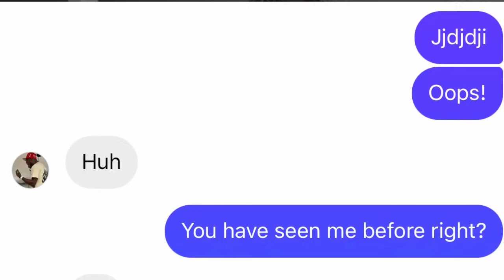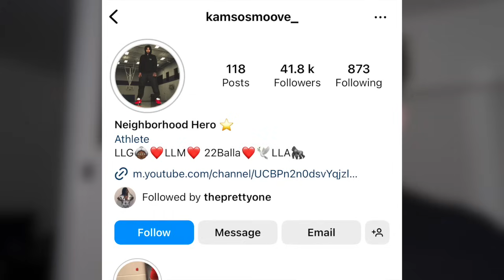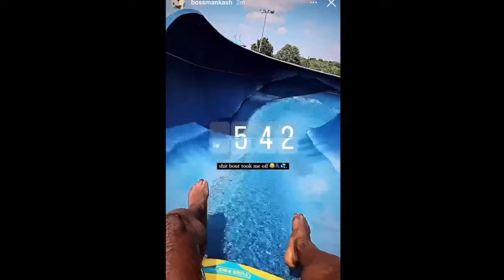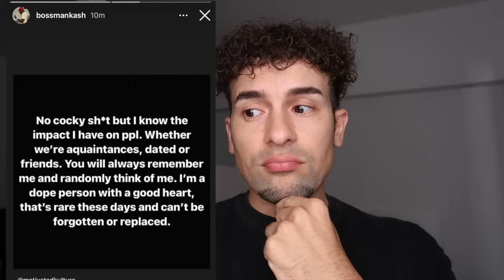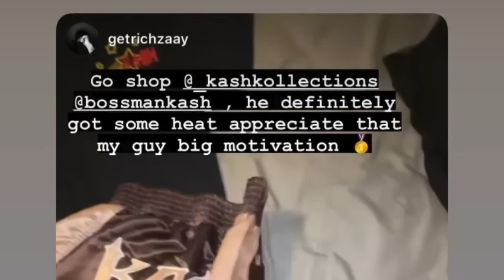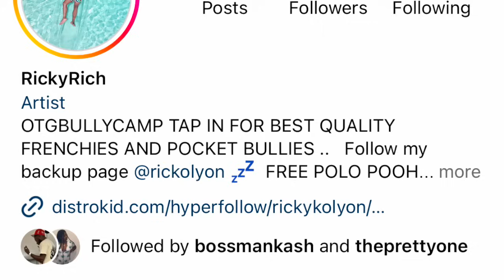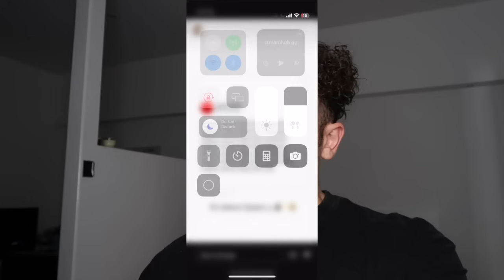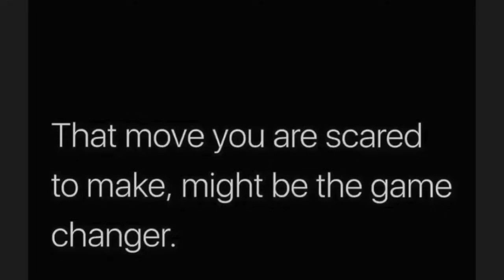Shanquella "FRIENDS" lifes and surprising information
Shanquella "FRIENDS" lifes and shocking information\

timeline
0:00 - intro
0:34- asking about cabo
1:36 - his brother
4:26 -him drinking more
4:55 - he wants love and peace
5:06 - He thinks his an amazing person
6:35 - his dusty clothing
7:31 - another lame repost on how great he is
7:35 - Ricky and Khalil follow each other
8:48 - someone he loves
9:36 - a post about shanquella ?
10:07 - Hanging out with the cabo crew
10:46 - another girl at potential risk
11:36 - more of his life
12:24 - hw he blacked me